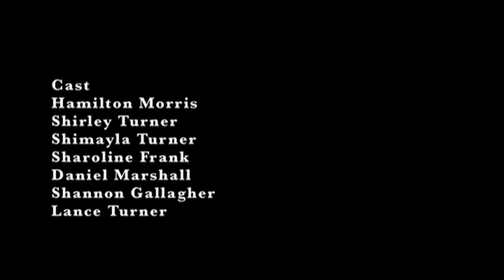Yapa Kurlu-ku Ngurrpa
Yapa Kurlu-ku Ngurrpa is a short film about going to school in Nyirrpi, featuring Hamilton Morris. Directed by Micha Bartlett for WETT.